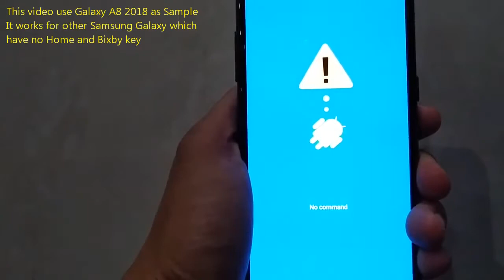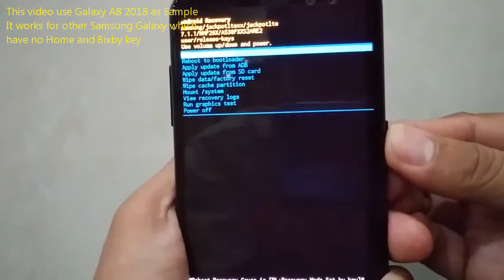Samsung Galaxy On6 2018 Hard reset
How to hard reset Samsung Galaxy On6 2018 via Android Recovery Mode.  It will show you how to factory reset your samsung galaxy phone.  Make sure to backup your data before perform a hard reset, the data can not be recovered.

After performed factory reset, select "Reboot system now" to restart the phone

Note
This video use Galaxy A8 2018 as sample, it works for other Samsung Galaxy model which has no Home and Bixby key.